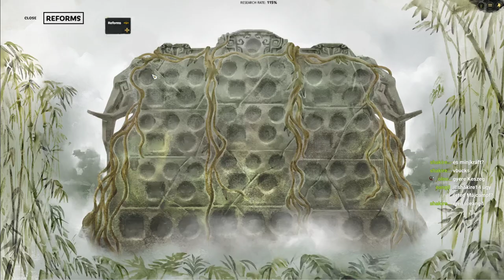Total War: Three Kingdoms- The Furious Wild - Zhurong Kampány - 1.Rész